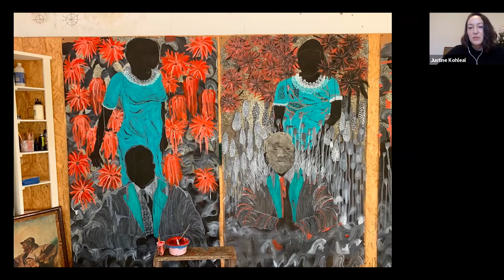Omar Ba: Studio Tour & Artist Talk, In Conversation with Justine Kohleal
Join Contemporary Calgary and The Power Plant for a candid conversation between artist Omar Ba and curator Justine Kohleal as they discuss Ba’s practice from its early beginnings to current observations. Walking us through his studio in Dakar, Ba takes us behind the scenes, sharing his process and method of working, as well as insights into the exhibition Same Dream, which was on view at The Power Plant (26 January–12 May 2019) and at Contemporary Calgary (17 September 2020–31 January 2021).

Omar Ba is a Senegalese artist whose paintings evoke a shared cosmogony between humans, plants and animals. His penchant for depicting personal narratives alongside collective ones speak to the “in-between” condition of his work, as he splits his time between Dakar, Senegal and Geneva, Switzerland, and blends the visual texture of both places through his practice. Ba draws from and intertwines a range of elements—the historical and contemporary, figurative and abstract imagery—from both African and European cultures.